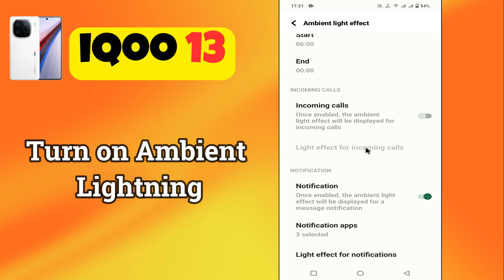IQOO 13 Incoming Call Ambient Lightning || Ambient Lightning Not Working Problem